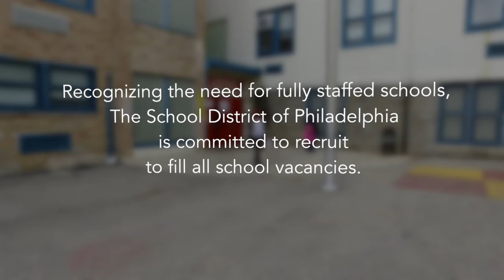SDP - Teachers share their teaching experiences